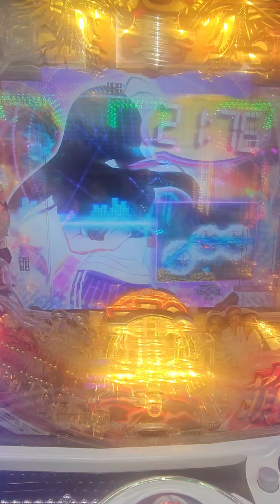P真・一騎当千～桃園の誓い～パチンコ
【編集後記】

【キング博多】